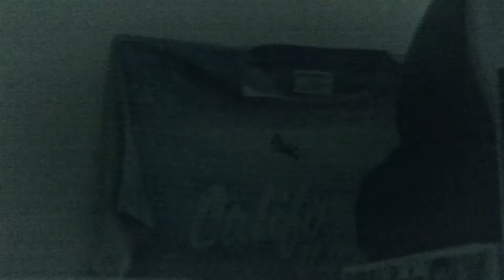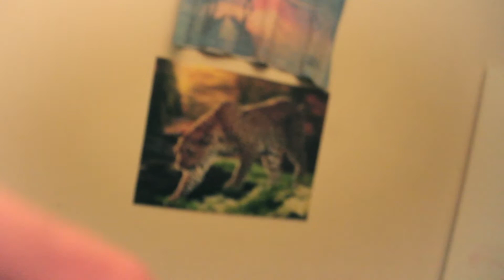MY NEW ROOM!!! Ep05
Cian-youtube.com/ciannon